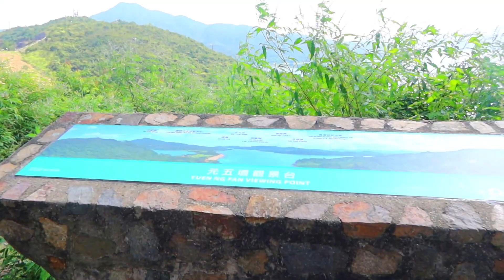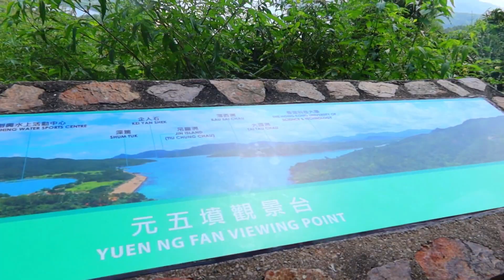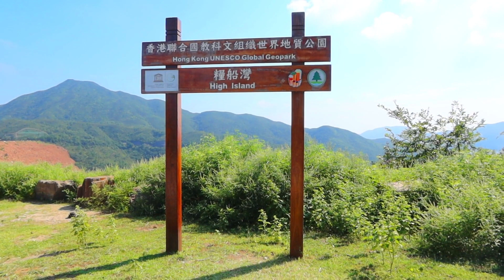HONGKONG UNESCO GLOBAL GEOPARK SAIKUNG||ENJOY THE SCENERY WHILE ON OUR WAY MUST TO COMEBACK|PART1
For more video please click my playlist and more info about me here's my other social media accounts

God bless everyone and keep safe always